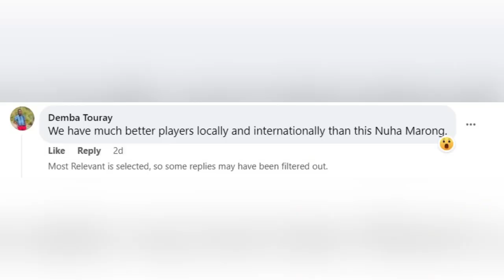NUHA MARONG BUKAN PILIHAN TERBAIK-NETIZEN GAMBIA🔥🔥. MAMPUKAH TRW MENGEMBALIKAN ZAMAN KEGEMILANGAN??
nuha marong kelantan fc 2023